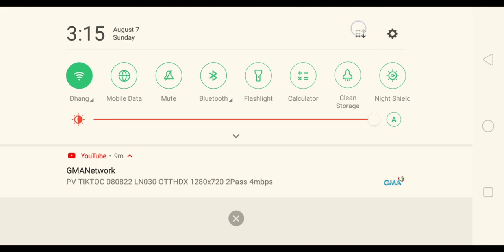jigsaw smash dream s pipi (full video)